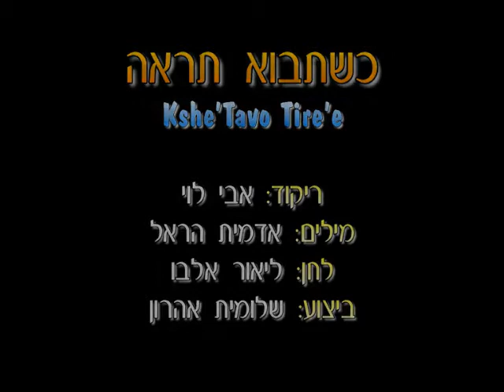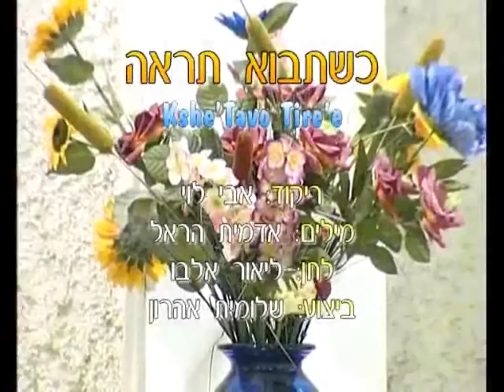Kshe'Tavo Tire'e - Dance | כשתבוא תראה - ריקוד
שם הריקוד: כשתבוא תראה
שנת חיבור: 2007
צורה: זוגות
כוריאוגרפים: אבי לוי
מבצעים: אהרון שלומית
מלחינים: אלבו ליאור
תמלילנים: הראל יניב
חברות: הליקון-כנען

Dance Name: Kshe'Tavo Tire'e
Creation Year: 2007
Shape: Couples
Choreographers: Avi Levy
Performers: Aharon Shlomit
Composers: Elbo Lior
Lyricists: Hrel Yaniv
Companies: Helikon-Kna'n